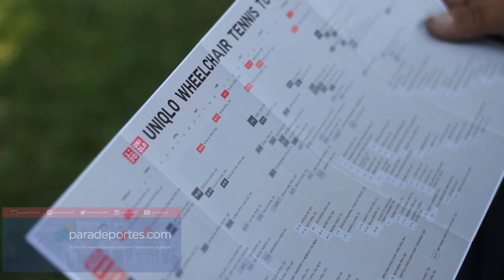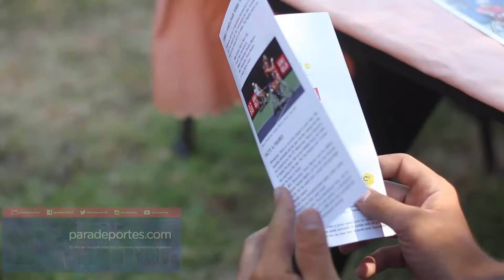Final del torneo Miguel Zúñiga Memorial Open: Casco - Méndez.